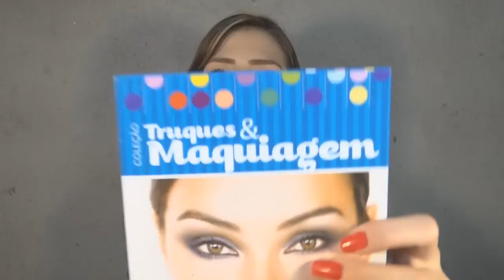Comprinhas Setembro/2012 por Juliana Campos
Dúvidas, pedidos, deixar um recado? comente no Blog (;